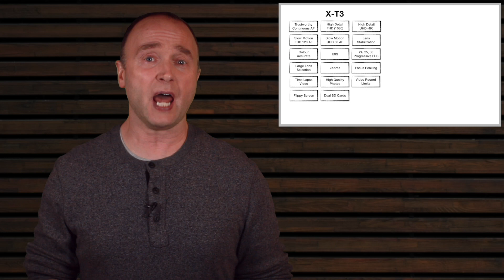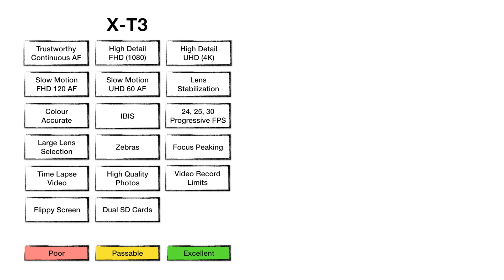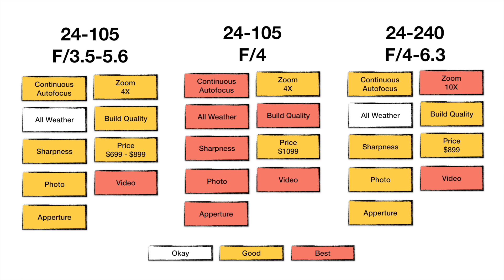Canon M5 Mark II - IBIS and Better Build Quality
Canon to announce M5 Mark II later this year. It will match the M6, get IBIS, better build quality, and a built in EVF.

Your subscriptions and likes help keep this channel going.

Photo by Ria Puskas on Unsplash - backdrop
Picture in Picture: Jacob Owens